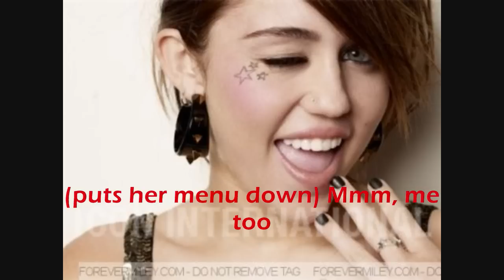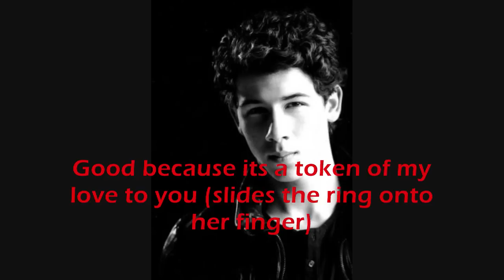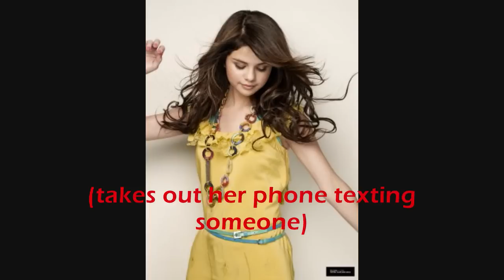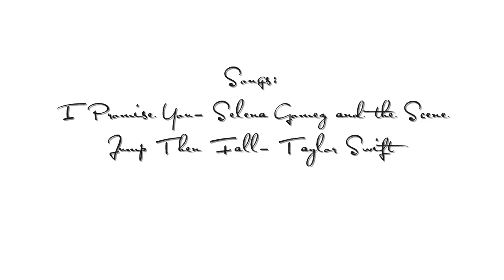How Do You Love Someone [[2x22]] (READ DB)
Aww, Nick gave her a promise ring and i just realized something, i already that but just pretend he didnt
No one commented on "Sweet Revenge"! Please comment on it and i`ll put the second part out